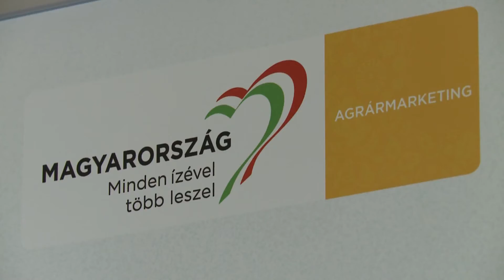Főszerepben a halfogyasztás! Lipcsey György interjú